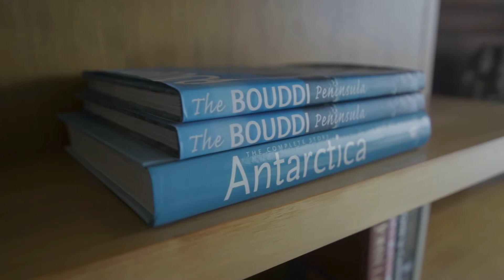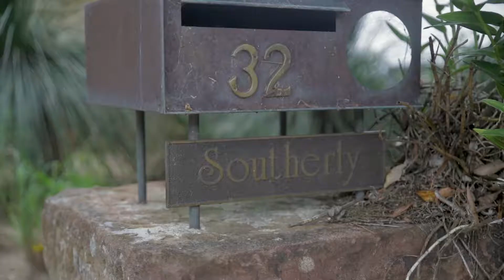32 Macdonald Street, KILLCARE HEIGHTS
This award-winning oceanfront residence is the result of an inspired collaboration between acclaimed architect Jorge Hrdina and John Fielding of Bellevarde Constructions. Featured in numerous design publications, its innovative, pavilion-style forms and north/south orientation frame the ocean views all the way to North Head; sandstone, copper and hardwoods are the defining materials, grounding the entire residence within the surrounding landscape, whilst delivering a singular design vision of understated beauty and calm.